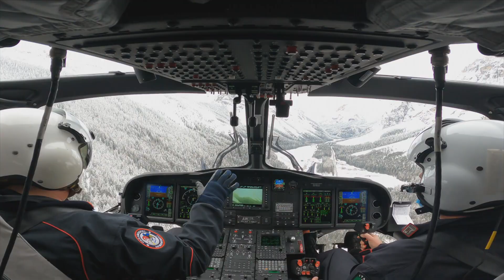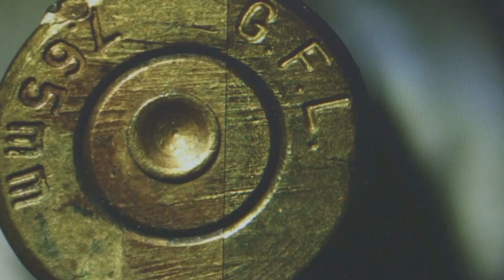Da 208° anni, ogni giorno, il nostro impegno al vostro servizio